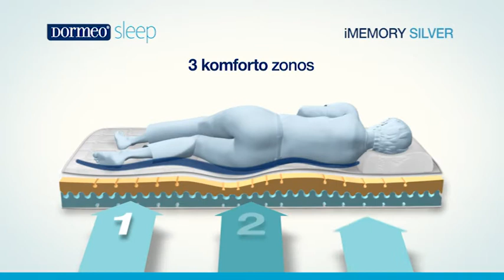DO iMemory Marius Rytas 4min web